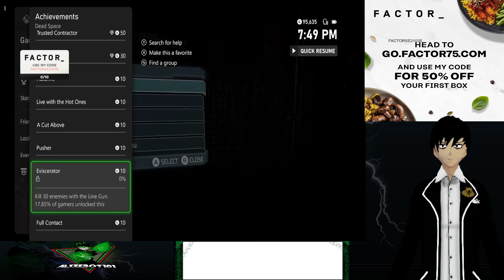(Ztuber) Space is dead (Dead Space Remake Pt.2)